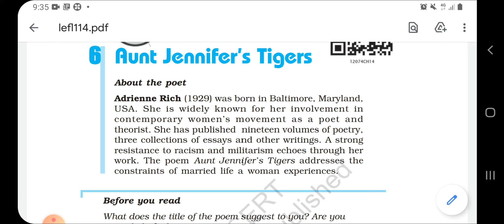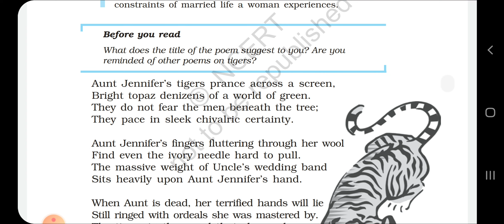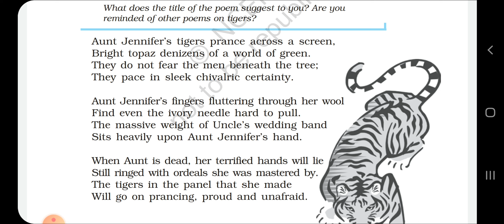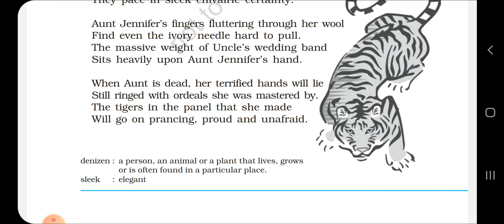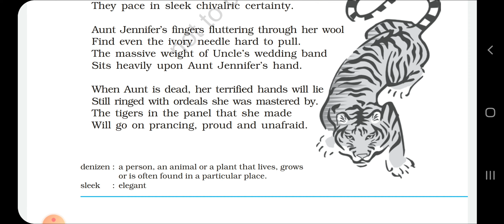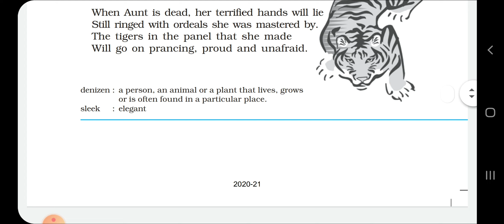CLASS 12 ENGLISH POEM 6 Aunt Jennifer's Tiger